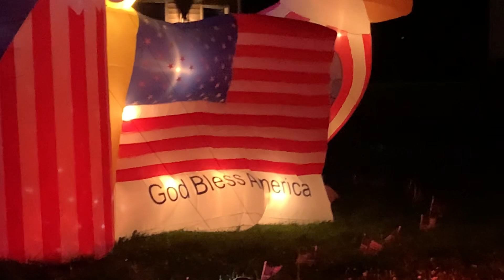RoBoViDs 4th of July/patriotic display dark 2023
This is by far my favorite 4th of July display I have ever done.

RoBoViDs is coming out with a dusk and day version, so check them out

With that check out the community page, it’s really important as it will tell you upcoming reviews and has community voting from times to time over the summer months mostly.